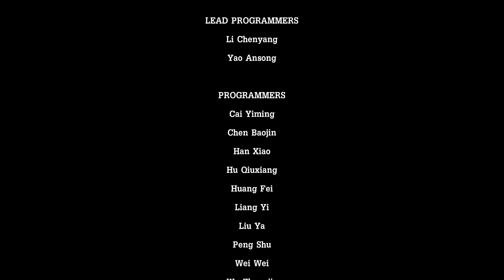Tales From the Borderlands Walkthrough/Playthrough Episode 4 part 3 [No Commentary]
Episode 4: Escape Plan Bravo part 3/3